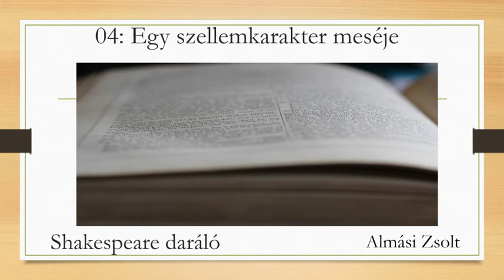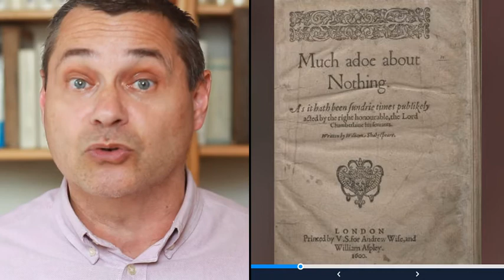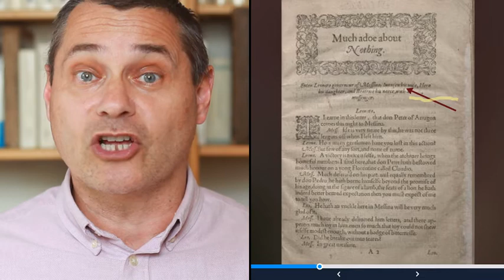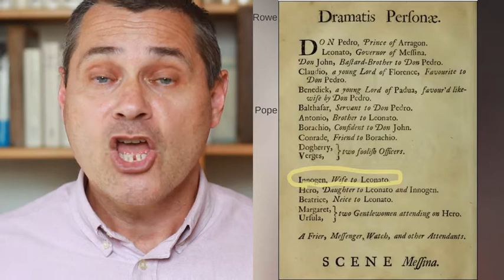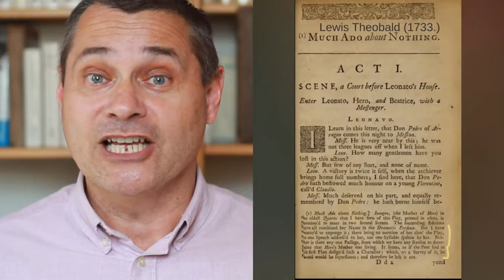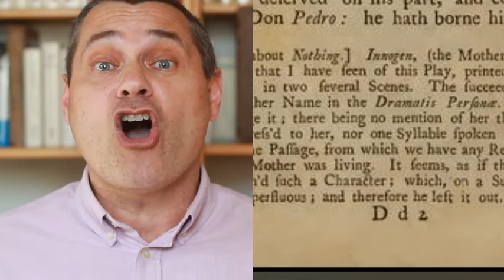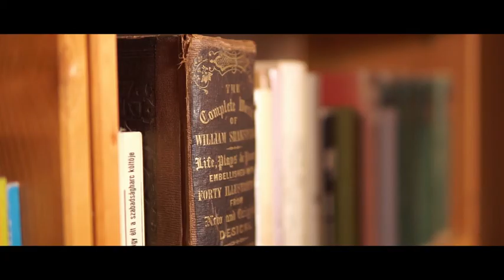Egy szellemkarakter meséje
Ebben videóban a Sok hűhó semmiért című komédia egyik szereplőjéről beszélek. A szereplőt Innogen-nek nevezik, Leonato, Messina kormányzójának a felesége, és Hero anyja. és az ő életéről és haláláról fogok mesélek, amely mese hozzávetőlegesen 130 évet ölel fel. Csak egy a baj Innogennel, ezzel a 130 éves fiatal hölggyel, hogy nem is létezik. A mesében említem a szöveg történetét (kvartó kiadás, Első Fólió, Rowe, Pope és Theobald szövegkiadásait), és hogy mit jelentene szerepeltetni Innogent egy előadásban.
Részletesebben írok Innogenről a linkre kattintva elérhető könyvben a 127. oldaltól